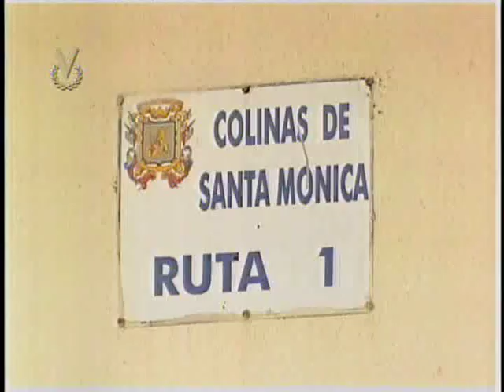Asesinan dentro de su vivienda a comerciante español en colinas de Santa Mónica